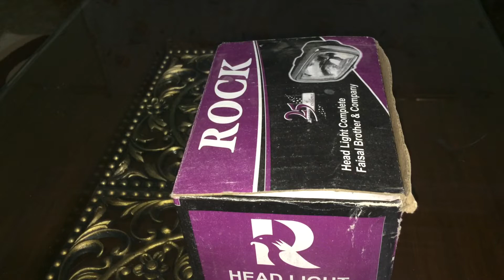Bike 🏍 Square Headlight